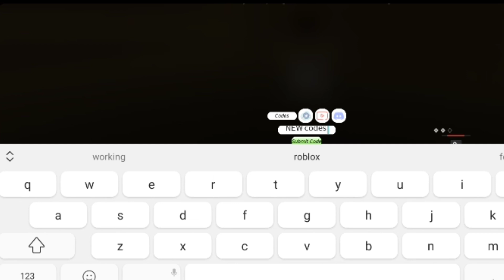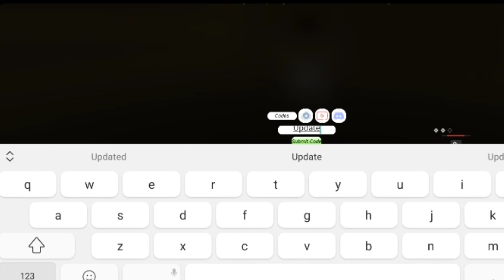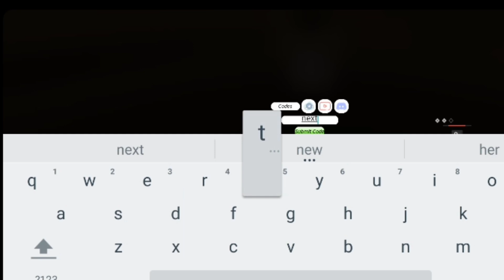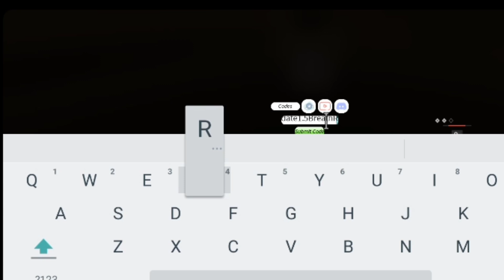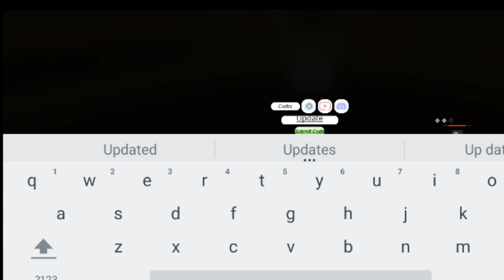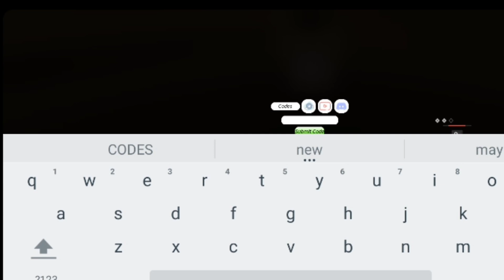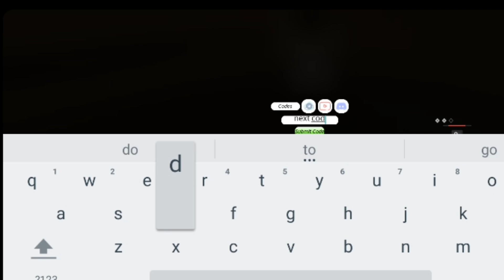😲Hurry up😲 PROJECT SLAYERS CODES 2023 (MAY) - ROBLOX PROJECT SLAYERS CODES - PROJECT SLAYERS CODES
로블록스 프로젝트 슬레이어 코드

1) To redeem codes in Roblox Project Slayers
2) you will just need to follow these steps:
3) Enter into the play mode of Project Slayers
4) Hit the 'M' key on your keyboard to open up the Menu